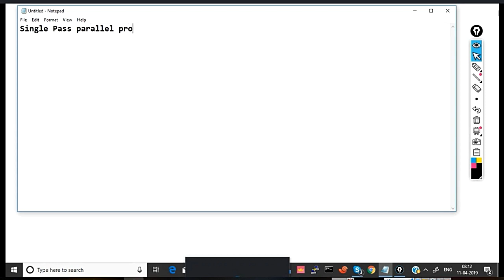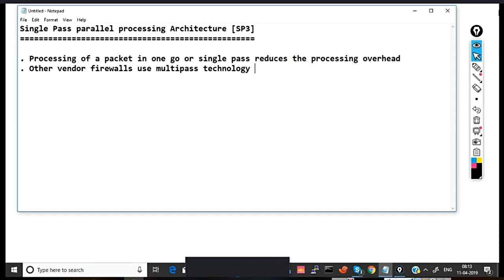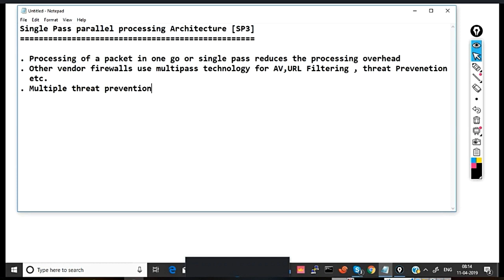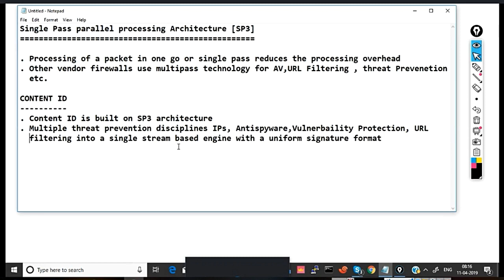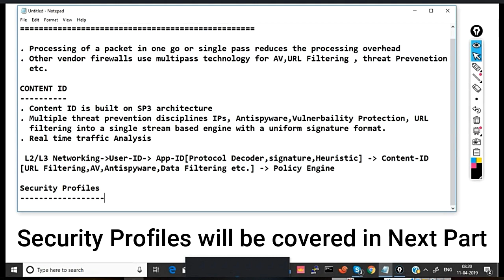Palo Alto Training - Part-11_Content ID and SP3 Architecture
Training on Palto Alto in Hinglish